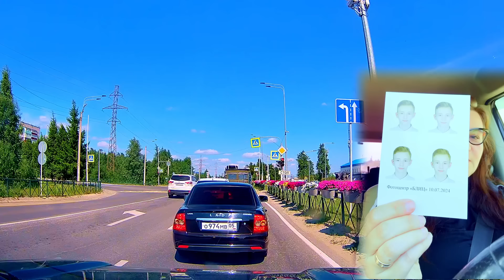Дома трендец 🤦‍♀️ в 45 лет могут лишить РФ гражданства 😨 ЕДЕМ на вокзал 😁 Сдали документы ВЛОГ